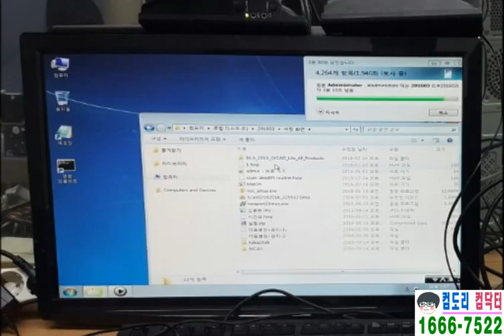판교컴퓨터수리-광교 전원불량, 메인보드 교체, 윈도우7 설치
판교 광교 컴퓨터수리 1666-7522

자연앤힐스테이트에서 전원이 안켜져서 판교 광교 컴퓨터수리에 연락을 주셨는데... 메인보드 불량이었습니다.

그래서 입고를 해서 진행을 했는데 중고 보드로 교체했어요^^

아무리 전원을 넣어도 켜지지가 않습니다.

메인보드에 다이렉트로 연결을 해봐도 쿨러조차 돌아가지 않는 상황입니다.

교체를 해야겠군요^^

메인보드 불량은 자체 수리를 진행하든 교체를 하든 진행해야 합니다.

컴퓨터에서 메인보드를 분해했습니다.

판교 광교 컴퓨터수리는 이제 호환성이 좋은 중고 보드를 찾고 있는 중입니다.

항상 매장에는 다양하게 구비를 하고 있기 때문에 빠른 조치가 가능합니다.

메인보드 교체는 이 제품으로 할 예정입니다.

아주 잘 돌아가죠? 조립하기 전에 미리 각종 테스트도 해보고 있습니다.

윈도우 상태에서가 아닌 도스 상태에서 테스트하므로 정확합니다.

판교 광교 컴퓨터수리는 불량난 메인보드를 분해하고 이렇게 잘 돌아가는 보드로 조립했습니다.

기존에도 윈도우7이 설치되어 있기 때문에 다시금 복구를 해드려야 합니다.

포맷 전에 미리 중요한 자료는 백업한 상태로 걱정 안하셔도 됩니다.

포맷 전에 이렇게 데이터 백업을 한답니다.^^

꼭 이 작업을 할때는 고객과 상담을 정확하게 해야 합니다.

불량난 메인보드와 달리 포맷도 잘 진행되고 있습니다.

윈도우7 설치중이에요^^

아주 잘 돌아갑니다.

판교 광교 컴퓨터수리는 포맷후에 각종 드라이버를 설치하고 있습니다.

만약 교체한 메인보드가 문제가 있다면 이런 단계를 진행할수 없을 만큼 에러가 발생합니다.

문제없이 드라이버 설치도 잘됩니다.^^

인터넷을 연결해 보고 있습니다.

많은 익스플로러를 띄워서 부하를 주기도 합니다.

한마디로 테스트로 진행하는 겁니다.^^

다행이 메인보드 불량만 있었을뿐 다른 부품은 이상이 없습니다.

메인보드는 가장 예민합니다.

휴일, 야간 24시 출장도 가능합니다.